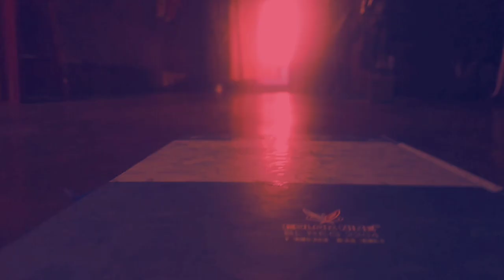Dollu the horor 😨teddy trailer _ Ghost doll🖤 story by sumit kumar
I'm sumit kumar from Odisha

[device- redmi3s]

[ram-3gb]

[video editing apps- capcut. vita]

[Thumbnail editing apps- PicsArt]